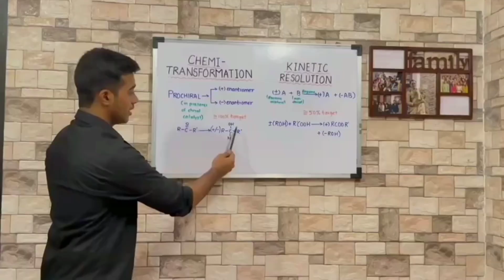14 April 2023